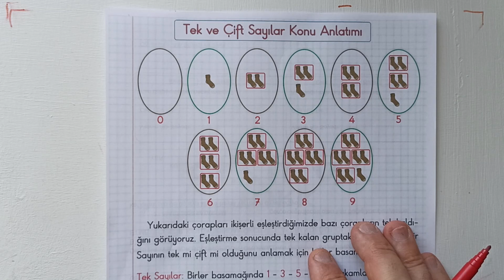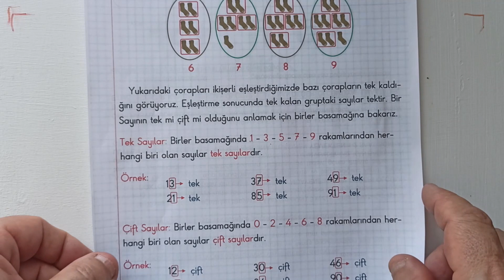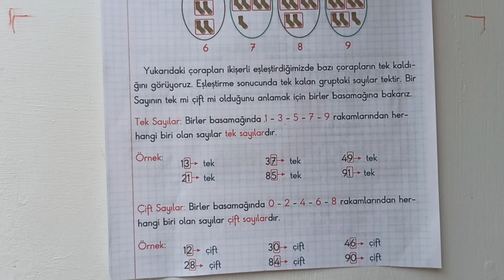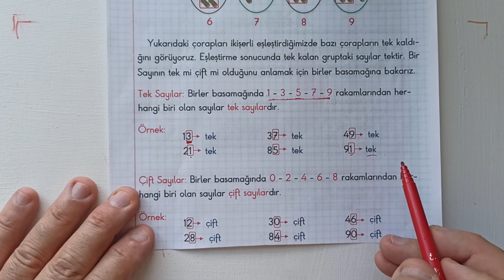2 SINIF TEK VE ÇİFT DOĞAL SAYILAR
Sevgili Öğrenciler..
Bu videomda tek ve çift doğal sayılar konusunu anlatmaya çalıştım.
Anlamadığınız yerde videoyu durdurup kendi örneğinizi yapın.Ya da videoyu geri alarak konuyu tekrar izleyebilirsiniz.
.İzlediğiniz videoyu beğenmeyi unutmayın..
2.Sınıf Önceki ders linkleri:
Kesirler Kazanım Değerlendirme
Sevgili Öğrenciler..
Bu videomda kesirler konusu kazanım değerlendirmesi ele alındı..
Anlamadığınız yerde videoyu durdurup kendi örneğinizi yapın.Ya da videoyu geri alarak konuyu tekrar dinleyebilirsiniz.